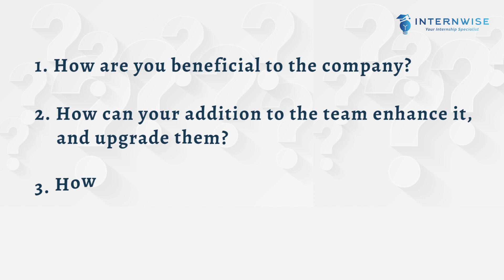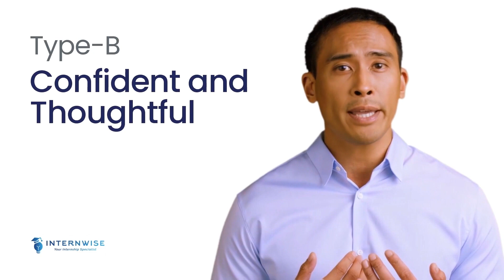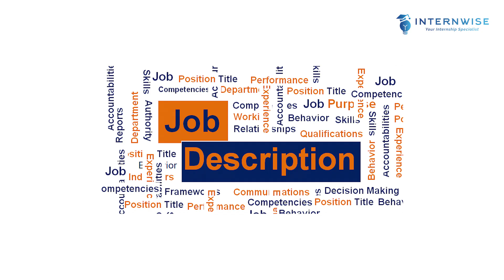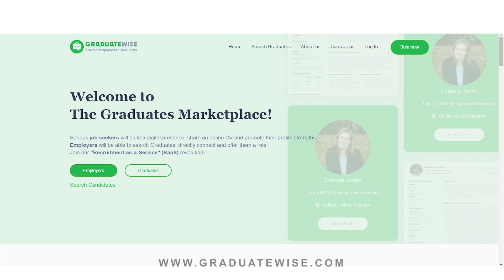Uncover the Answer to "Why Should We Hire You?"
You believe you are awesome, your friends and family also believe the same, because you, and they, both have been with yourself since forever. But an employer isn’t going to hire you just on the basis of your beliefs. They would require data and concrete information as to why should the company hire you. So candidates need to be prepared for this ‘almost’ mandatory question that is asked during interviews.
It’s not always easy to answer this question, but if the candidates are well-prepared, they can easily ace this round and prove themselves to be the potential candidates.
There are ways in which it has to be answered, a thin line between sounding pompous about yourself, or worse, desperate; and sounding sure and confident about your achievements and experience. The ones who manage to maintain that balance are those who have greater chances of getting selected.

In this video, we'll give you reasons why a company must hire you. We'll talk about your qualifications, how you'll benefit the company and why you're the best candidate for the position.

Discover why a company needs you and why you should apply! In this video, we'll give you a comprehensive overview of why a company must hire you and what your position would entail. After watching this video, you'll be convinced that you should apply!

Video Chapters;
00:00 Start
00:09 Why should the company hire you?
01:33 Idea behind asking the question
01:50 The two types of responders
02:27 How do you answer it?
02:40 Research the company?
03:04 Understand its competitors
03:17 Know about the requirement
03:32 Practice the conversation
03:47 In Summary
04:27 Are you a determined graduate?
05:18 End